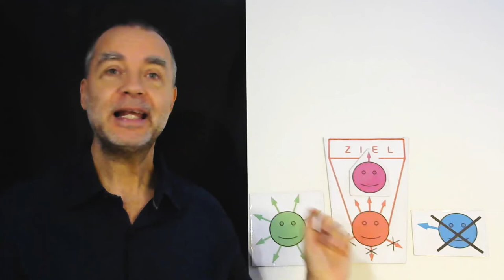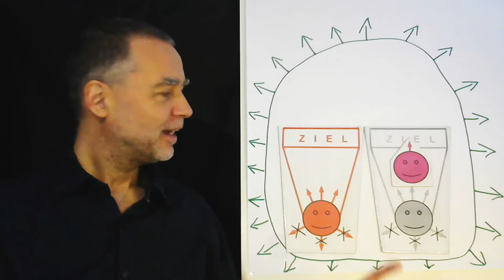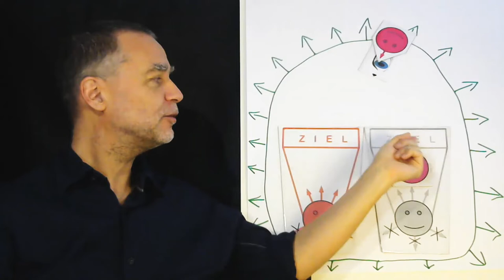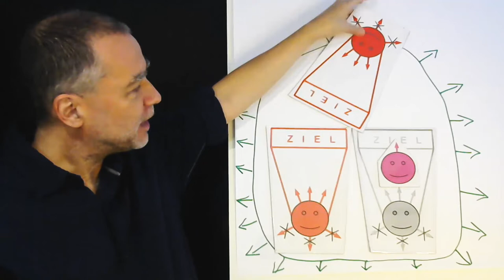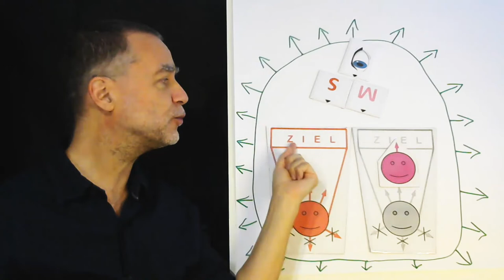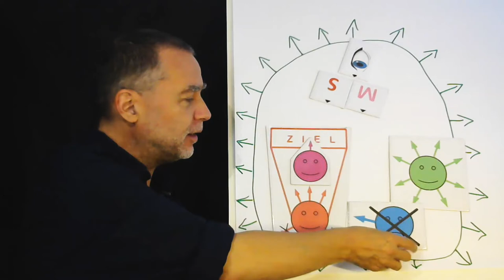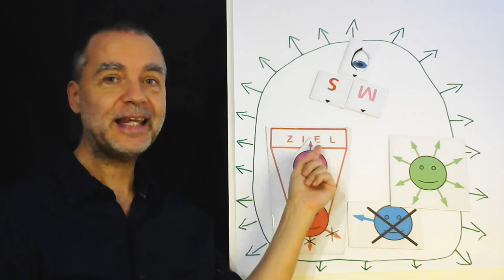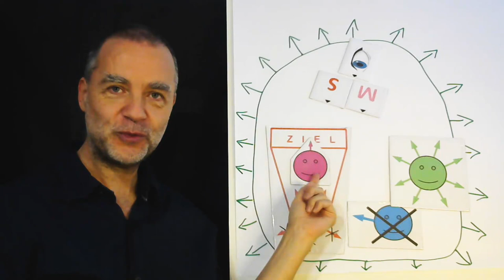10. Installation des NeuroSonanz-Modells in dein System: Der Lebensfluss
"Der Lebensfluss". Installiere durch das Anschauen dieser Installationsvideos das NeuroSonanz-Modell auf einfache Weise in dein Leben und in dein "System" (Familiensystem, Schulsystem, Unternehmen, Klinik, politisches System etc.) - und erlebe immer mehr Klarheit in deinem Alltag.